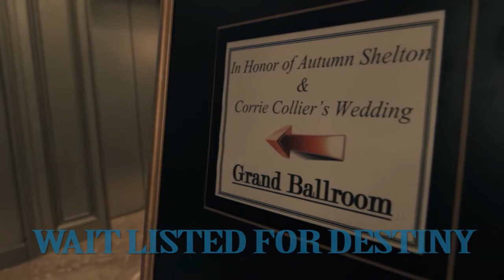Waitlisted for Destiny - Corrie & Autumn's Cinematic Trailer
A wait list for UNC seemed like thwarted destiny to Autumn.  But that closed door led to a summer session at UGA that led to an introduction at a cookout that led to a relationship that was her ultimate destiny.

When asked about their common bond, Autumn responded, "Friendship and laughter... he's definitely my best friend.  We talk about everything."

Watch this story to see how a wait list led to a future together and had Carrie saying, "It's always a blessing to find that one person who makes you complete."